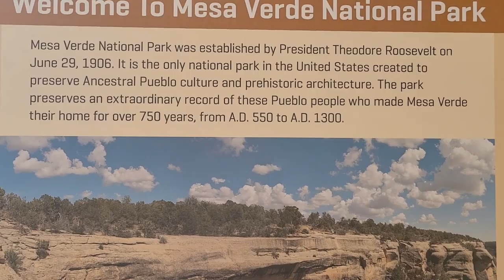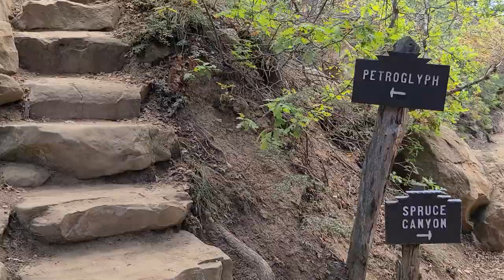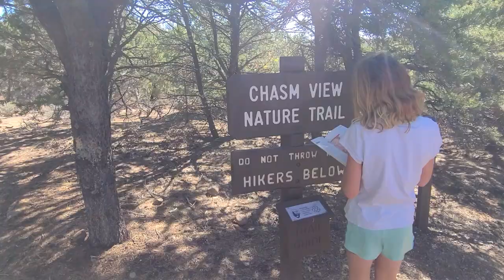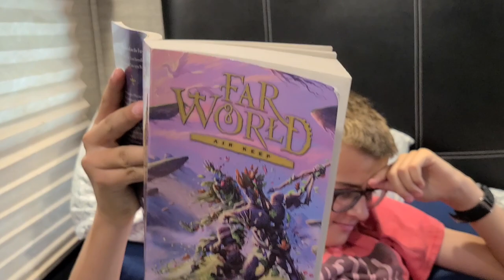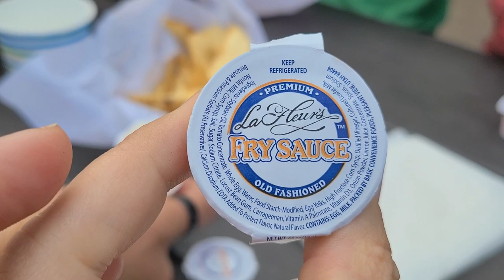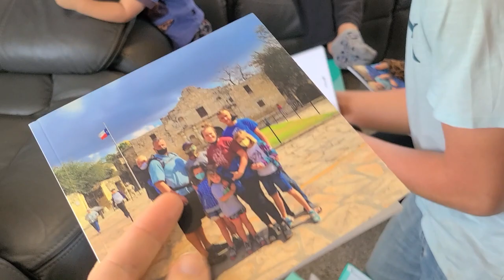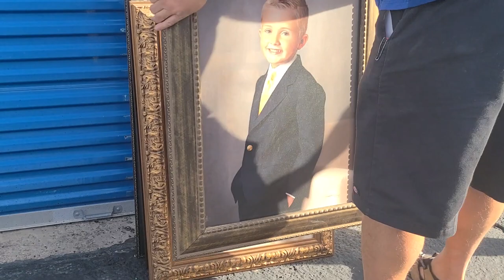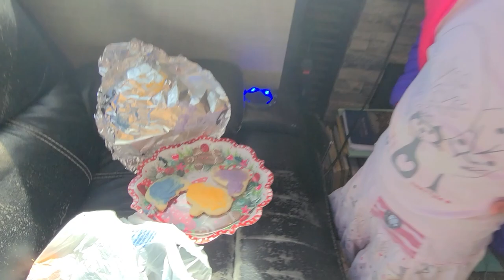October 2021: We made it back to Utah, but we are not done traveling yet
Doloras, Colorado
Mesa Verde National Park
Blake Canyon of the Gunnison National Park
Orchard City, Colorado
Moab, Utah
Millcreek Falls Hike
Richfield, Utah
Highland Games in St. George, Ut
Salt Lake City
Halloween